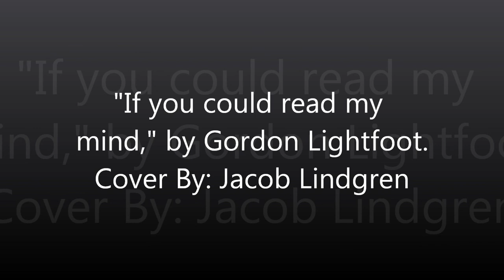If you could read my mind cover by Jacob Lindgren